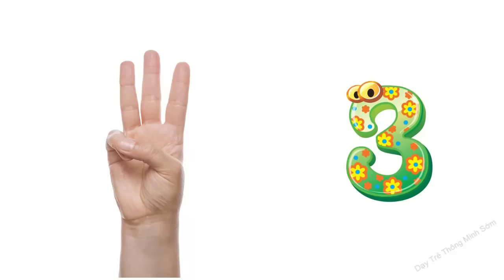Dạy bé tập đếm số từ 1 đến 10 tiếng việt | em học chữ số với hai bàn tay | dạy trẻ thông minh sớm 1